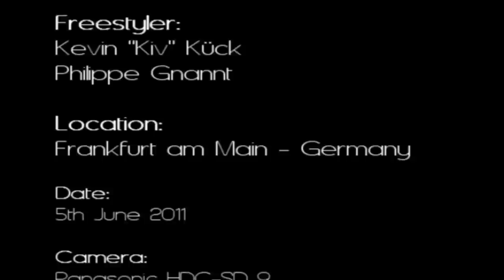FUSSBALL FREESTYLER KEVIN KÜCK feat. Philippe Gnannt in Frankfurt (2011)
• Interpret: Hocus Pocus feat. T-Love, The Procussion